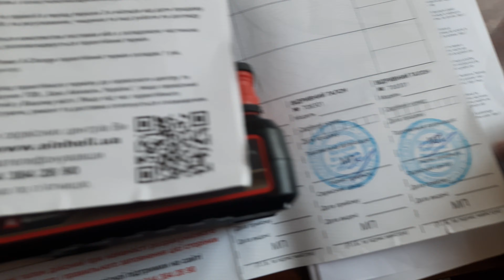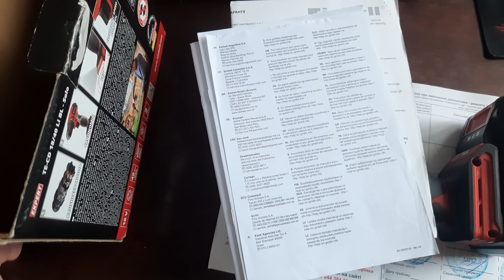Einhell😔 відправка на сервіс центр частина І